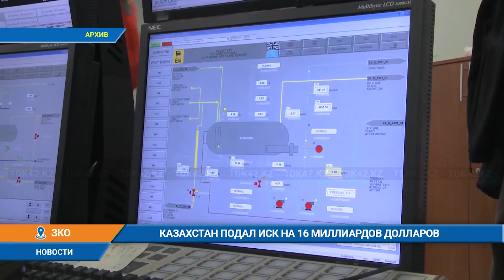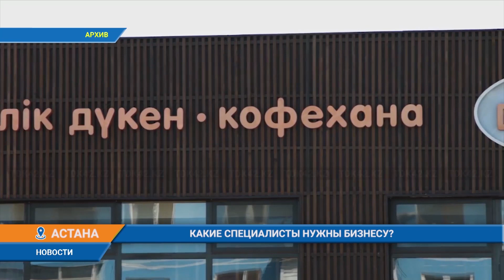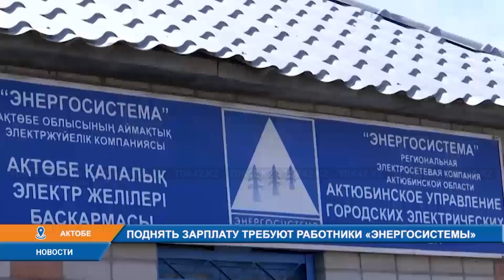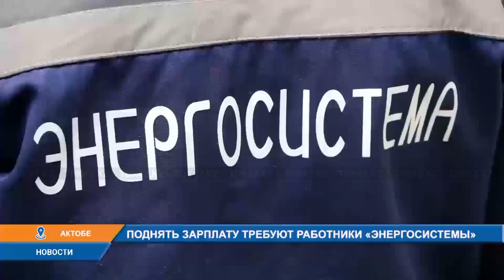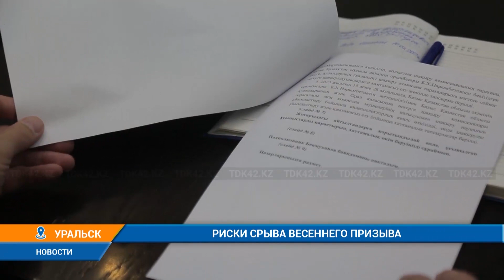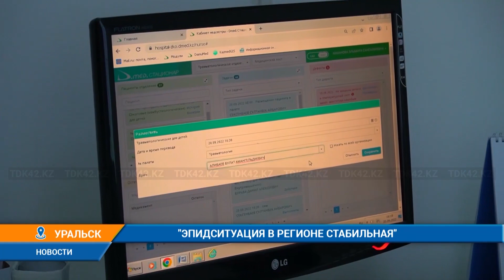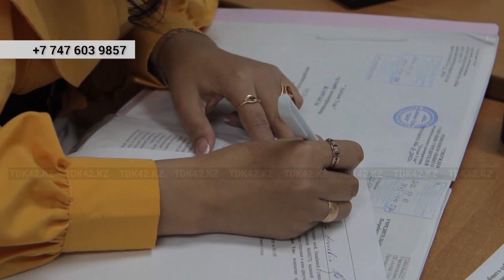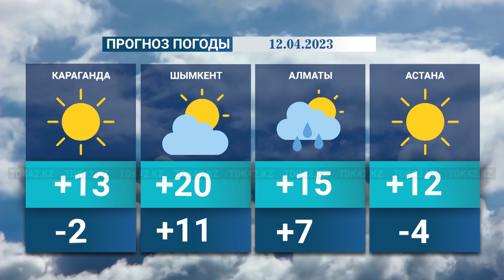Вечерние новости (11.04.2023) 21:00